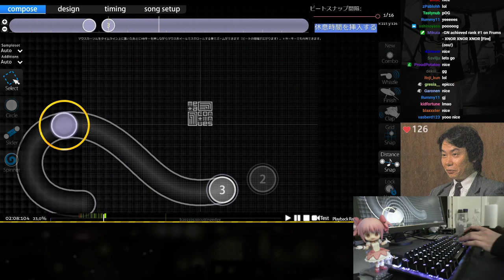xnor [fire] fc, #1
i knew it was possible but wtf